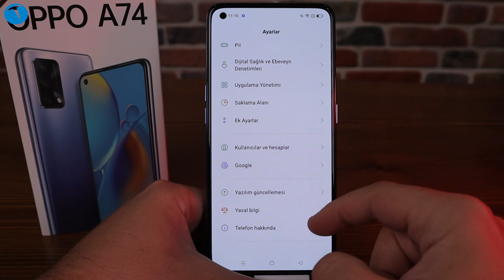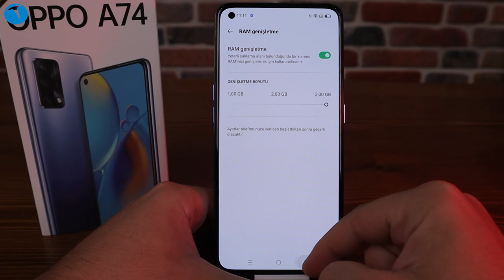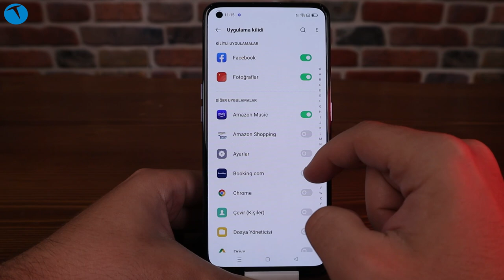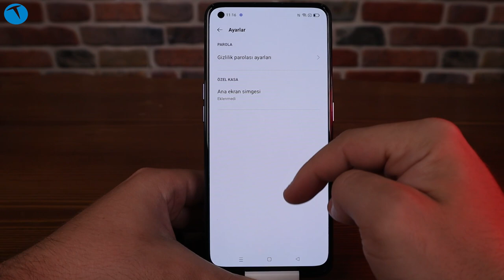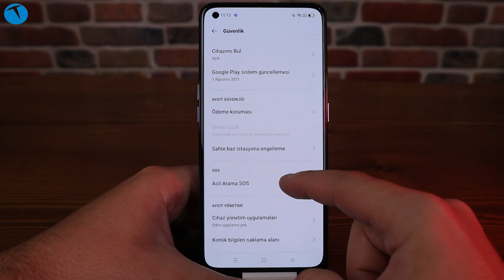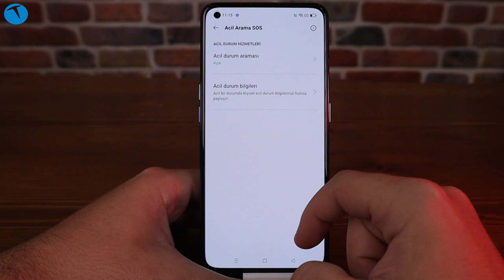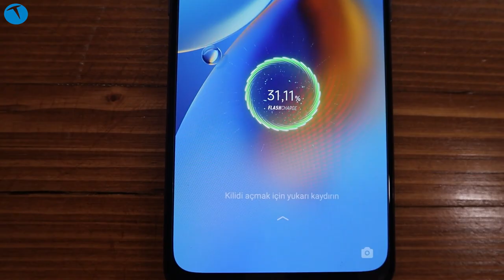Bu özellikler rakiplerinde yok! İşte Oppo A74 almak için 5 neden!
Akıllı telefon pazarındaki önemli isimlerden biri olan Oppo, bir süredir ülkemizde de kurumsal olarak hizmet veriyor. Özellikle son dönemde müşteri kitlesini önemli anlamda genişleten Çinli üretici, hem Türkiye'de, hem de global pazarda önemli bir konuma gelmiş durumda.

Oppo'nun bu kadar hızlı yükselmesinin temelinde uygun fiyata sattığı performans modelleri bulunuyor. Nitekim bu modellerden birisi de A74.

Zaten daha önce yayınladığımız içerikte Oppo A74'ün kapsamlı incelemesini sizlerle paylaşmıştık. Şimdi ise Oppo A74'ü rakiplerinden ayıran özelliklerle karşınızdayız.

Orta segmentte yer alan A74, aldığı son güncelleme ile birlikte RAM kapasitesini arttırma özelliğine de kavuştu. Artık A74'ün RAM kapasitesini 7GB'a kadar arttırabilirsiniz. Böylece oyun tarafında da daha akıcı bir deneyim yaşamanız mümkün olacaktır. Bunu nasıl yapacağınızın yanıtını ise videomuzda bulabilirsiniz.

Elbette A74'ün tek ayırt edici özelliği RAM yükseltme kapasitesi değil. Bunun yanı sıra kullanıcıların gündelik yaşamını kolaylaştıracak bazı teknolojiler de A74'te yer alıyor. Nitekim videomuzda bu teknolojilere de değindik. Şimdiden iyi seyirler.

Eğer Oppo A74 ile ilgili kafanıza takılan herhangi bir soru olursa bu içeriğin altında bizlerle yorum olarak paylaşabilirsiniz.

00:00 Giriş
01:12 Oppo A74 RAM yükseltme
03:23 Oppo A74 oyun performasnı
05:32 Kamera detayları
07:32 Oppo A74 alınır mı?